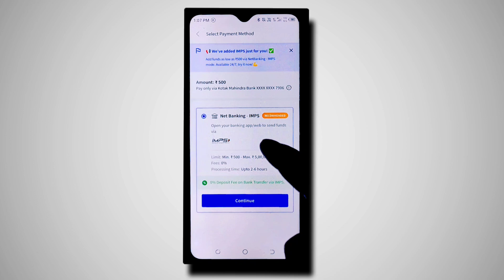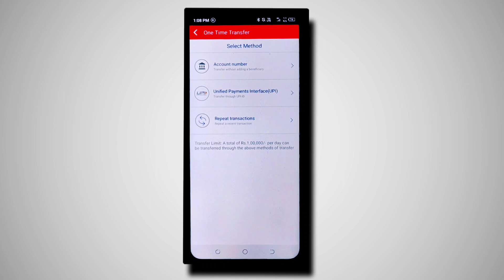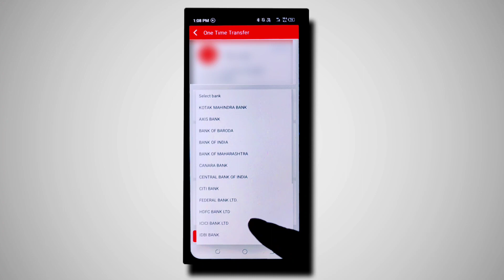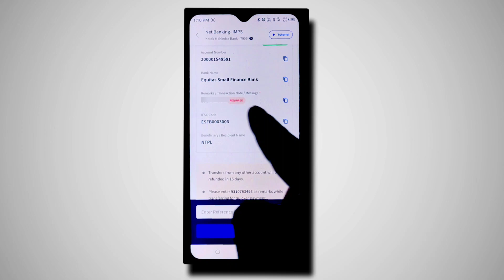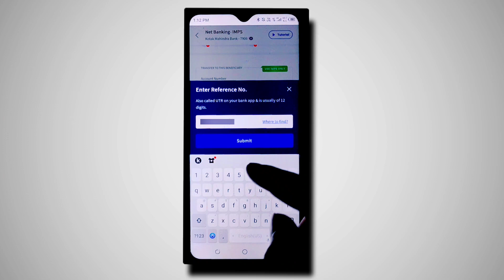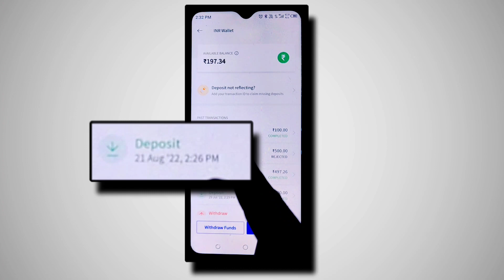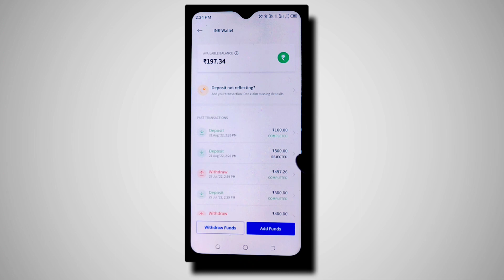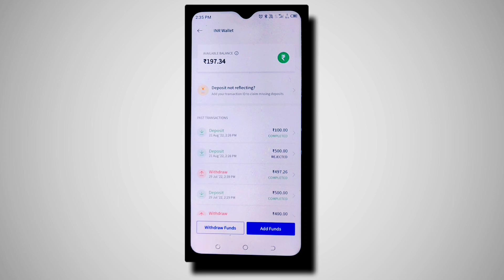₹100/- CoinDCX deposit Step-By-Step | CoinDCX me fund add kaise kare | CoinDCX deposit INR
Hello Guys,
In this video I am going to show you how you can deposit ₹100 coindcx successfully step-by-step in my phone. As you know the minimum deposit limit in coindcx is ₹500 and some people they don't want to to add ₹500 in coindcx directly. So they never deposit any money in coindcx and they never make any type of cryptocurrency investment. So if you also wanted to deposit ₹100 in coindcx then you can do. Watch this video till the end.
Take care of yourself and your family.

em,
coindcx deposit,
coindcx add funds problem,
coindcx bank change,
Coindcx bank transfer,
coindcx paytm bank transfer,
Coindcx paytm deposit problem,
Coindcx bank deposit problem,
coindcx app se paise kaise kamaye,
coindcx refer and earn,
coindcx kya he,
coindcx account opening,
coindcx code,
coindcx locked balance,
coindcx withdrawal,
coindcx me fund add kaise kare,
coindcx review,
is coindcx good,
is coindcx ligid,
coindcx se paise kaise kamaye,
coindcx review hindi,
coindcx full review hindi,
coindcx full review,
coindcx add funds,
coindcx add funds upi,
coindcx add funds problem today,
coindcx add funds bank transfer,
coindcx add funds pending,
coindcx add funds problem upi,
coindcx add funds paytm,
how to add funds in coindcx,
coindcx fund add problem today,
coindcx fund deposit,
coindcx deposit,
coindcx deposit problem,
coindcx deposit pending problem,
coindcx deposit inr,
coindcx deposit problem today,
coindcx deposit rejected,
coindcx deposit kaise kare,
coindcx deposit pending,
coindcx deposit rejected refund,
coindcx deposit and withdrawal,
coindcx deposit tamil,
coindcx deposit address could not be generated,
coindcx deposit and withdrawal charges,
coindcx amount deposit,
coindcx deposit bank transfer,
coindcx bank transfer deposit kaise kare,
coindcx 100rs deposit,
coindcx bank transfer Imps,
coindcx imps transfer,
coindcx ban transfer Step-By-Step,
coindcx deposit problem solution,
coindcx deposit problem,